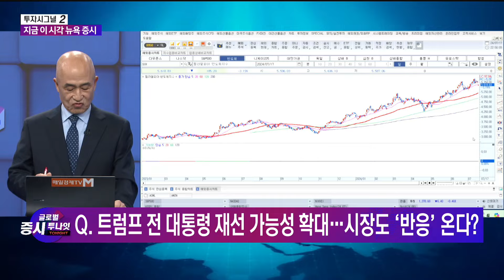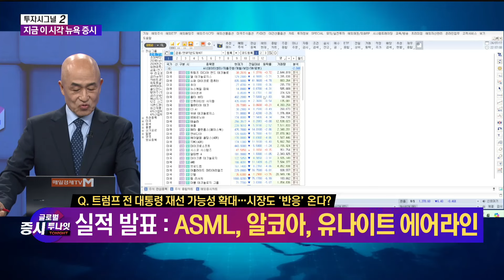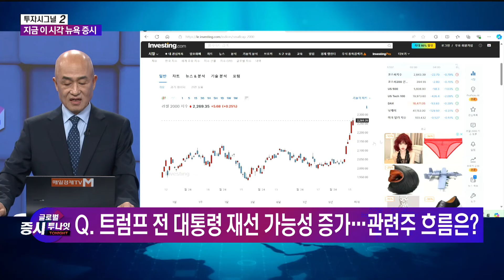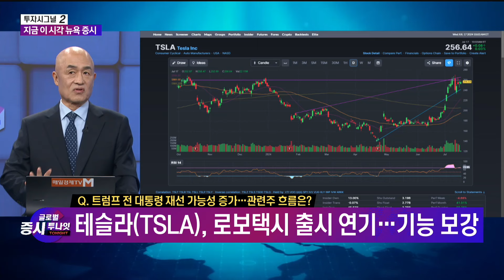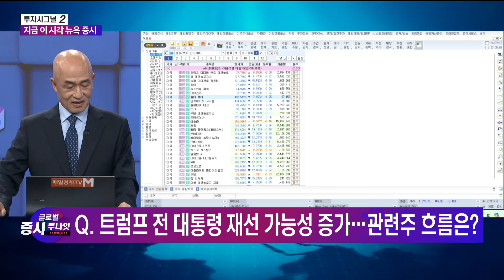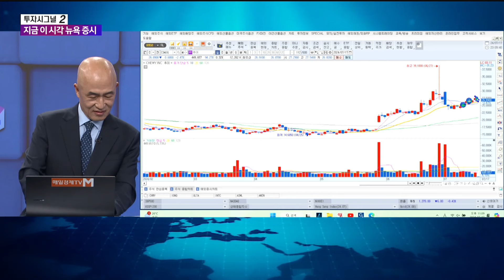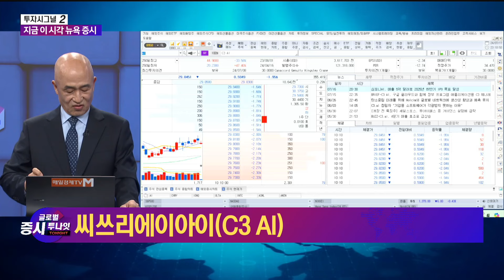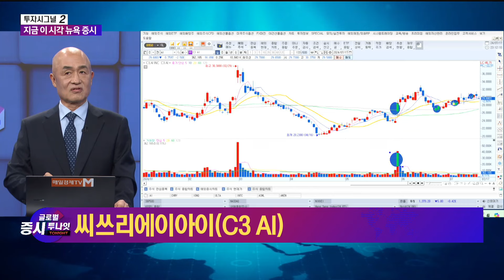[투자 시그널 ②] 글로벌 증시 투나잇 / 황윤석 타이거인베스트 대표 / 매일경제TV